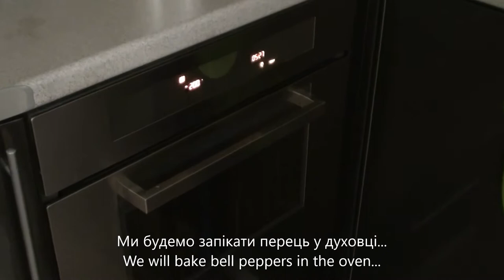Сніданок №4 - Breakfast #4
Мій сніданок сьогодні дуже простий - яєшня з цибулею на тості, але з соусом із печеного солодкого перцю. Дивовижний смак!
My breakfast today is just fried eggs with onions on toast, but with baked bell pepper sauce that makes it really delicious!